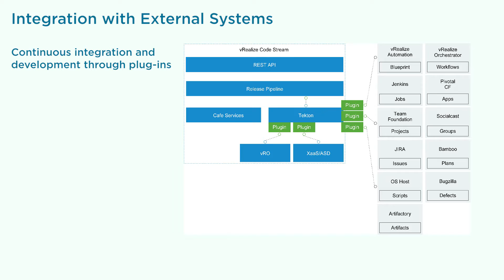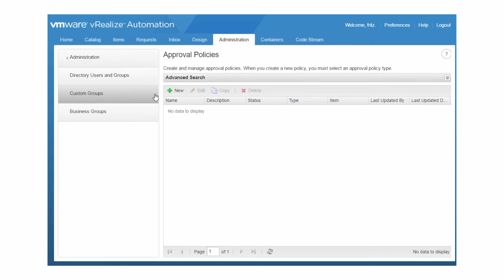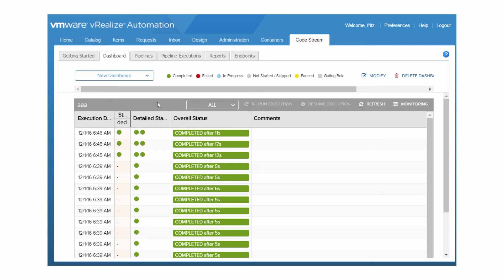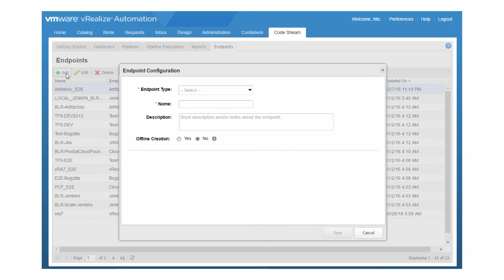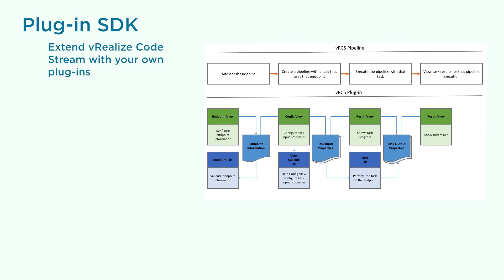vRealize Code Stream 2 2 Overview and What's New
This video give an overview of what's new in vRealize Code Stream 2.2